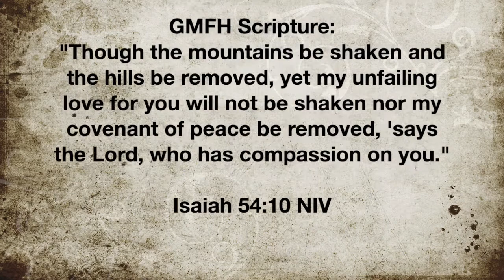Resurfacing Session 10 - Anniversaries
Jacke talks with Rebeca about anniversaries